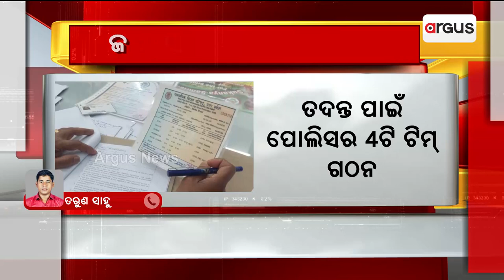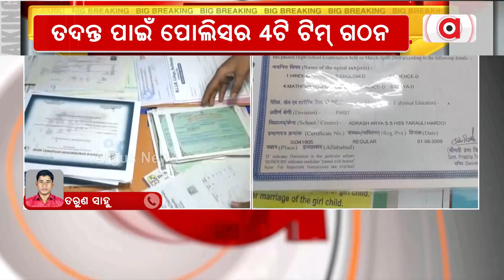Balangir Fake Certificate Case: Four Teams Formed To Intensify Investigation